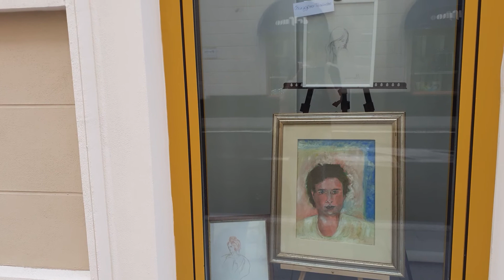Esposizione opere di Alessandro Boggero a Savona